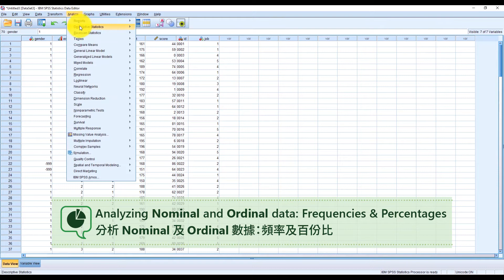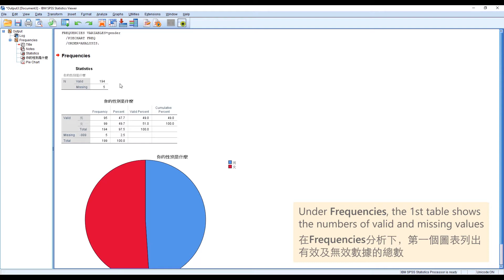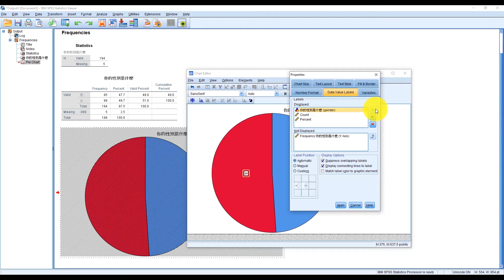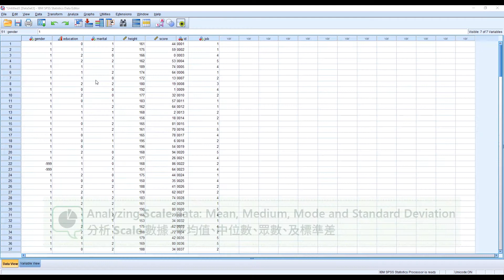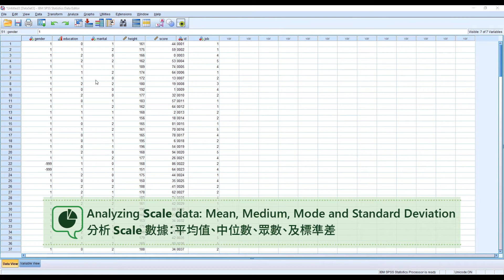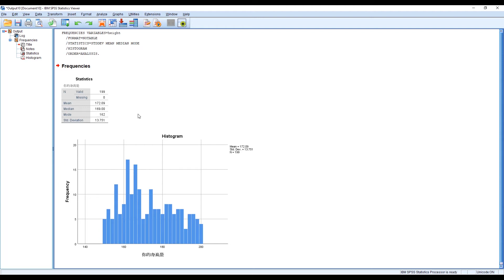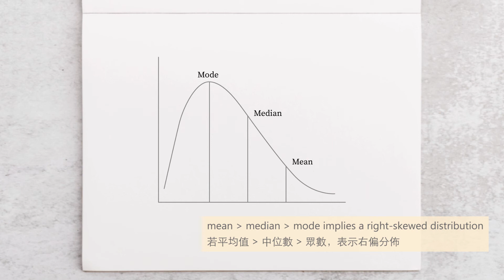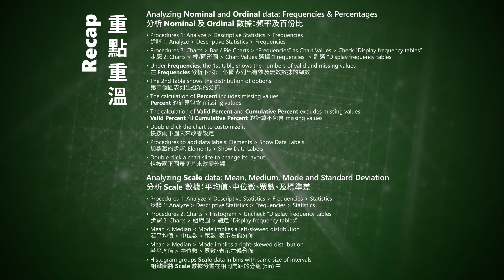SPSS教學(廣東話) | 短片2: 描述統計 Descriptive Statistics | 浸會大學圖書館數碼及多媒體服務組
▼ 𝗥𝗲𝗰𝗮𝗽 重點重溫 ▼
0:23 - Analyzing Nominal and Ordinal data: Frequencies & Percentages | 分析 Nominal 及 Ordinal 數據：頻率及百份比
0:29 - Procedures 1: Analyze → Descriptive Statistics → Frequencies | 步驟 1：Analyze → Descriptive Statistics → Frequencies
0:38 - Procedures 2: Charts → Bar / Pie Charts → “Frequencies” as Chart Values → Check “Display frequency tables” | 步驟 2：Charts → 棒/圓形圖 → Chart Values 選擇 “Frequencies” → 剔選 “Display frequency tables”
1:05 - Under Frequencies, the 1st table shows the numbers of valid and missing values | 在 Frequencies 分析下，第一個圖表列出有效及無效數據的總數
1:20 - The 2nd table shows the distribution of options | 第二個圖表列出選項的分佈
1:51 - The calculation of Percent includes missing values | Percent 的計算包含 missing values
1:57 - The calculation of Valid Percent and Cumulative Percent excludes missing values | Valid Percent 和 Cumulative Percent 的計算不包含 missing values
2:14 - Double click the chart to customize it | 快按兩下圖表來改善設定
2:25 - Procedures to add data labels: Elements → Show Data Labels | 加標籤的步驟：Elements → Show Data Labels
3:07 - Double click a chart slice to change its layout | 快按兩下圖表切片來改變外觀
3:50 - Analyzing Scale data: Mean, Medium, Mode and Standard Deviation | 分析 Scale 數據：平均值、中位數、眾數、及標準差
4:04 - Procedures 1: Analyze → Descriptive Statistics → Frequencies → Statistics | 步驟1 ：Analyze → Descriptive Statistics → Frequencies → Statistics
4:35 - Procedures 2: Charts → Histogram → Uncheck “Display frequency tables” | 步驟 2：Charts → 組織圖 → 剔走 “Display frequency tables”
5:59 - mean smaller than median smaller than mode implies a left-skewed distribution | 若平均值 小過 中位數 小過 眾數，表示左偏分佈
6:11 - mean larger than median larger than mode implies a right-skewed distribution | 若平均值 大過 中位數 大過 眾數，表示右偏分佈
6:23 - Histogram groups Scale data in bins with same size of intervals | 組織圖將 Scale 數據分置在相同間距的分組 (bin) 中

▼ 𝗔𝗯𝗼𝘂𝘁 𝗨𝘀 ▼
We, 𝗗𝗶𝗴𝗶𝘁𝗮𝗹 𝗮𝗻𝗱 𝗠𝘂𝗹𝘁𝗶𝗺𝗲𝗱𝗶𝗮 𝗦𝗲𝗿𝘃𝗶𝗰𝗲𝘀 𝗦𝗲𝗰𝘁𝗶𝗼𝗻 𝗼𝗳 𝘁𝗵𝗲 𝗛𝗞𝗕𝗨 𝗹𝗶𝗯𝗿𝗮𝗿𝘆 , hope to provide stronger support for the University's vision of knowledge sharing here. Please enjoy the knowledge from all sorts of topics here!😄 ⁠

🙏𝗣𝗹𝗲𝗮𝘀𝗲 𝗹𝗶𝗸𝗲, 𝗳𝗼𝗹𝗹𝗼𝘄, 𝗮𝗻𝗱 𝘀𝗵𝗮𝗿𝗲 𝘁𝗼 𝘀𝘂𝗽𝗽𝗼𝗿𝘁 𝘂𝘀. 🙏⁠